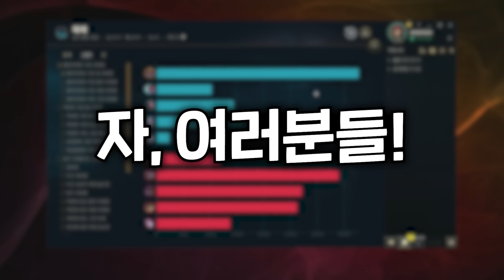★1방=1킬 공식★ 말도 안되는 딜량의 극AP 쉬바나 ㅋㅋㅋ [테스터훈]